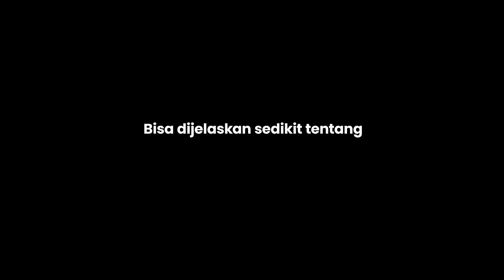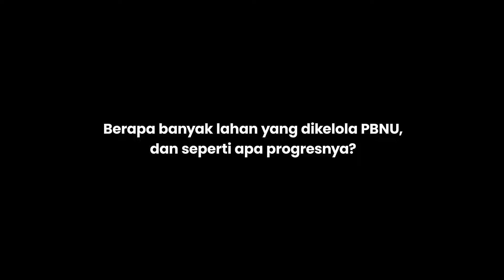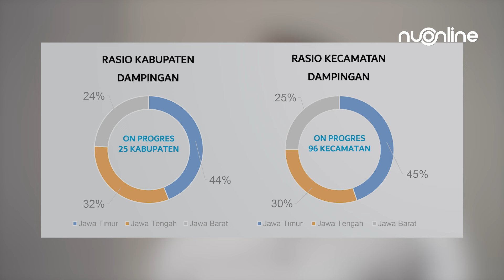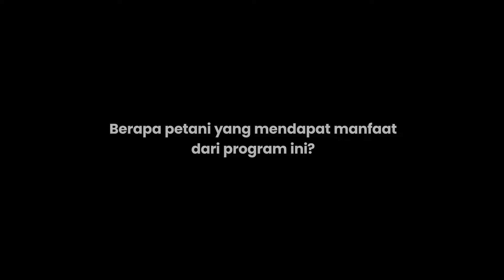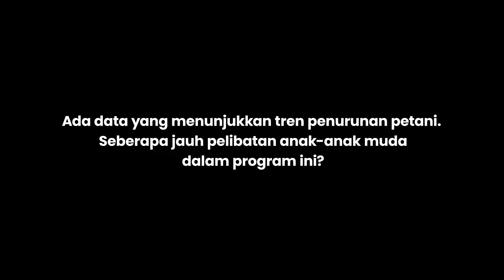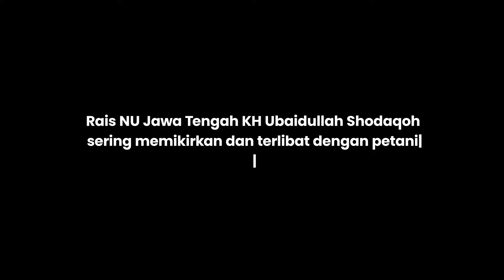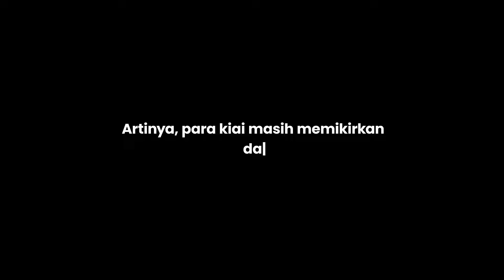Mengapa PBNU Ikut Mengelola Perhutanan Sosial?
Sekretaris Lembaga Pengembangan Pertanian Pengurus Besar Nahdlatul Ulama (LPP PBNU) Tri Chandra Aprianto memaparkan keikutsertaan lembaganya dalam pengelolaan perhutanan sosial, selain konsep teologis, juga karena NU sendiri menjadi bagian dari entitas Indonesia.

Chandra mengutip Pasal 33 Undang-Undang Dasar (UUD) 1945 yang menyatakan bumi dan air dan kekayaan alam yang terkandung di dalamnya dikuasai oleh negara dan dipergunakan untuk sebesar-besar kemakmuran rakyat, perlu dilaksanakan.

[Video ini direkam pada Senin 23 September 2024].
Super App | Website | Tiktok | Twitter | Youtube | Instagram | Facebook | Spotify